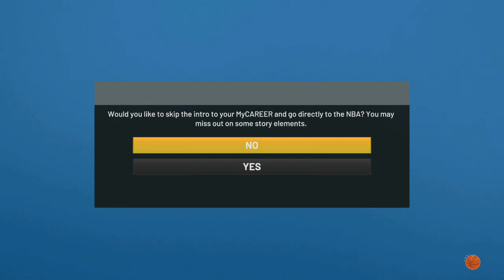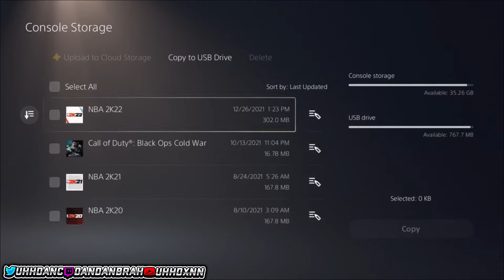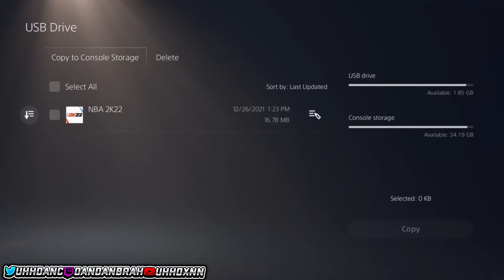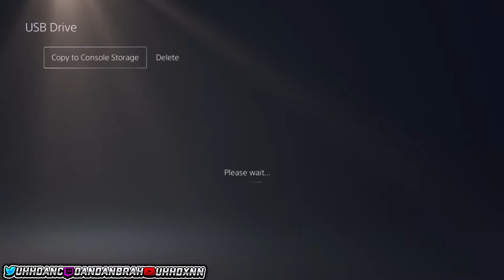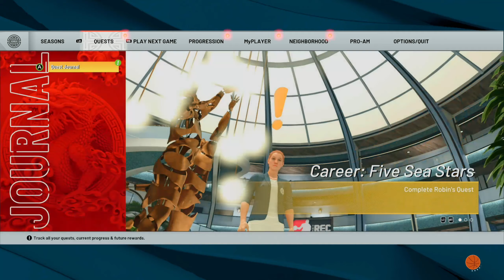*NEW* NBA 2K22 INSTANT BADGE GLITCH CURRENT GEN! BADGE GLITCH 2K22! NBA 2K22 GLITCH!